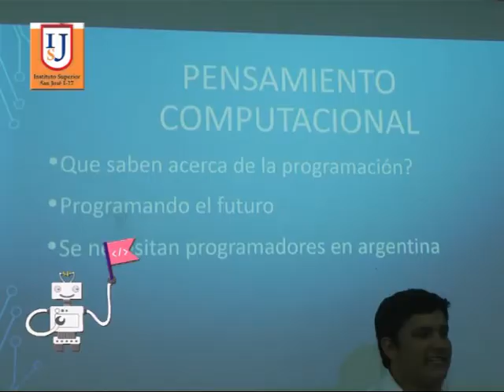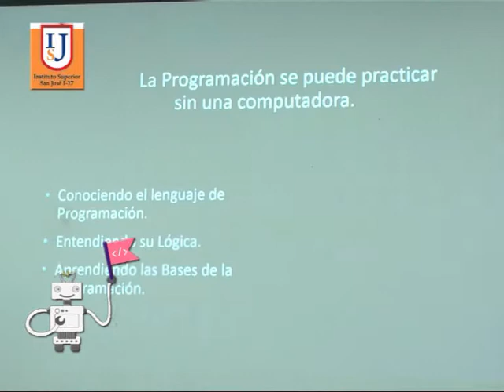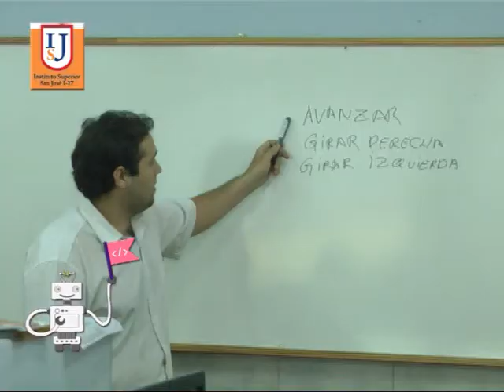Instituto Superior San José I 27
Interesante Jornada para alumnos del NIvel Secundario . . .